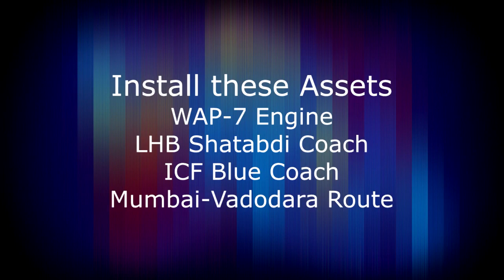Update 1.0.4 Indian Train Traveller Highlights and Gameplay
Indian Train Traveller 1.0.4 android game update by highbrow interactive, the paradise of android railway games has introduced one more game called Indian Train Traveller.

* new engine and routes
* new coach
* mumbai to Vadodara Route
* train waiting time before departure
* coach length options
* bridge sounds fix
* opposite door option when in train
* curtain up and down button
* station vendor
* horn sound while entering and leaving stations
* train movement improvements
* store

A gamer will be given a certain amount of game cash and the gamer should wisely spend them to complete travel missions without troubling from necessities like Food, washroom, etc.